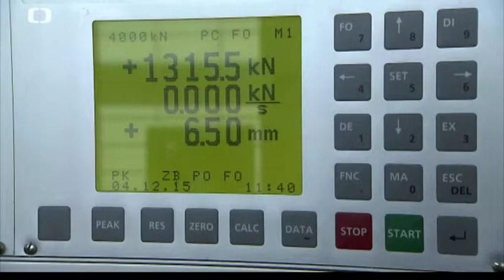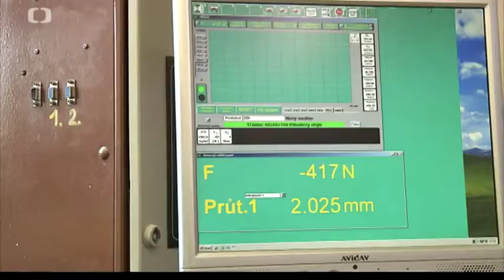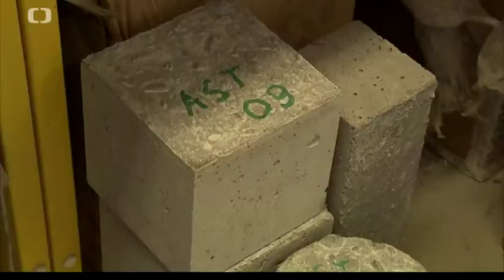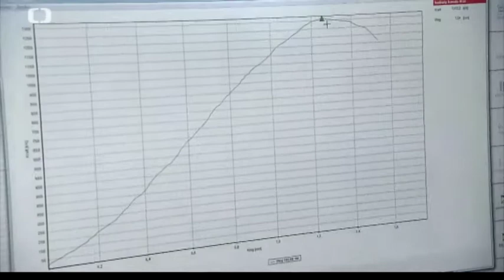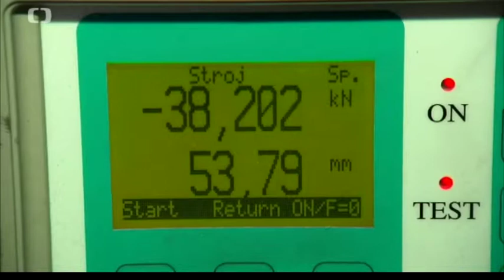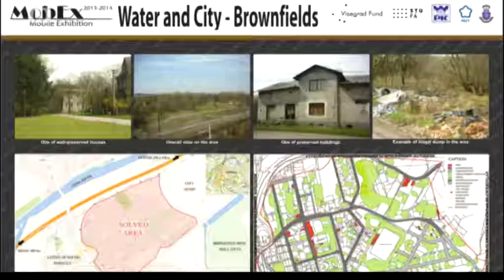Kwartet - Fundusze Wyszechradzkie (CT Ostrava)